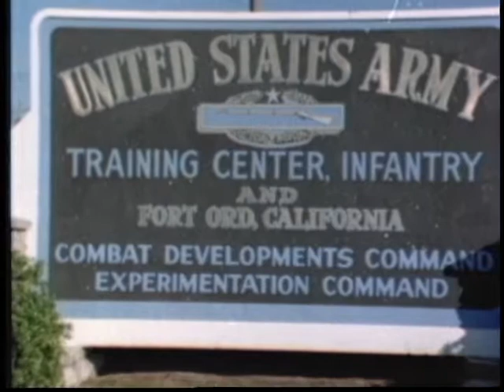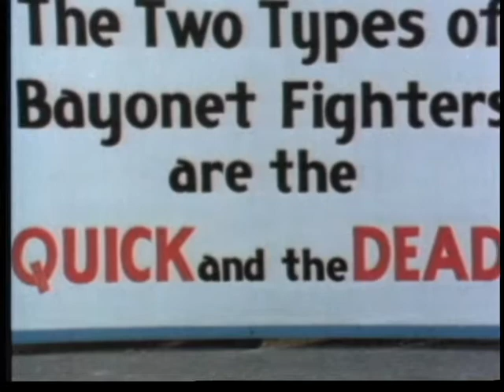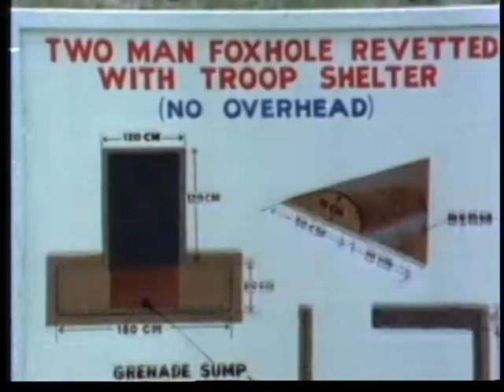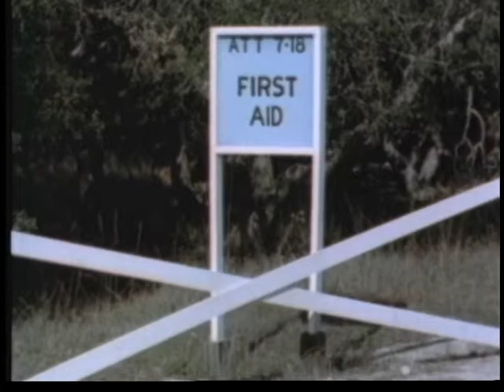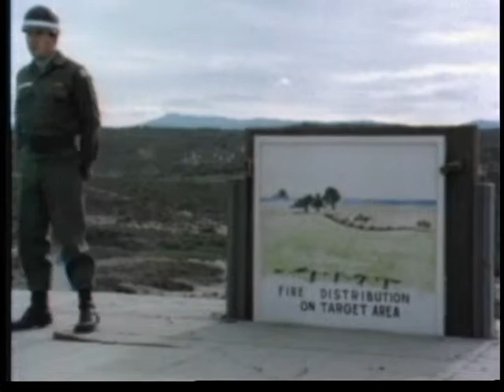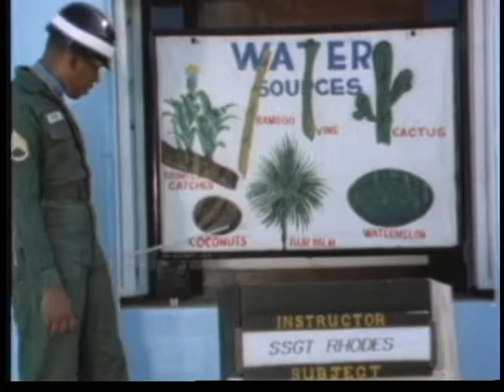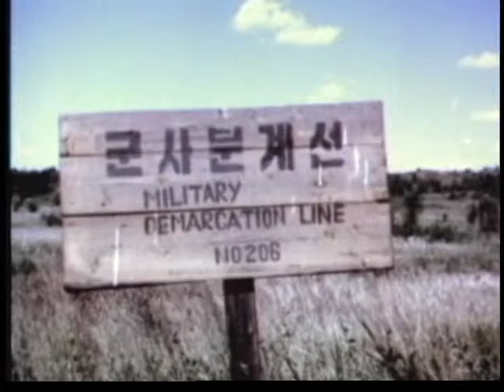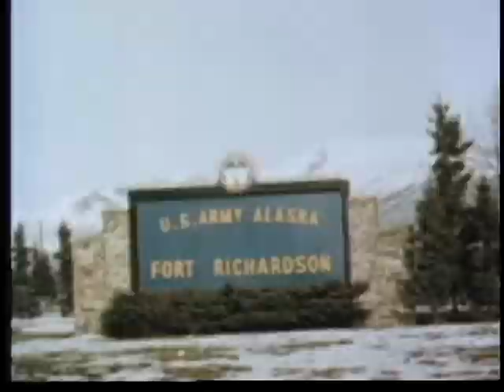THE I IN INFANTRY - THE INDIVIDUAL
THE I IN INFANTRY - THE INDIVIDUAL - Department of Defense 1967 - PIN 30202 - A YOUNG SOLDIER DESCRIBES HIS DEVELOPMENT AS AN INFANTRYMAN DURING THE EIGHT-WEEK ADVANCED INDIVIDUAL TRAINING COURSE AT THE FT ORD INFANTRY TRAINING CENTER.